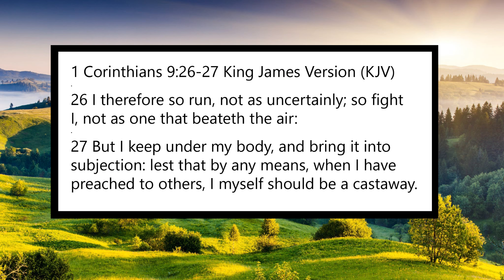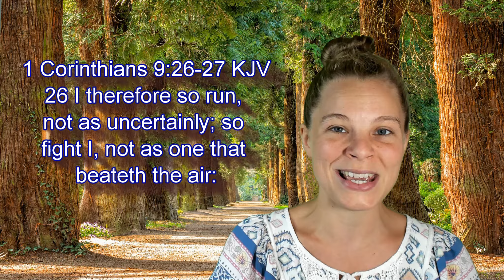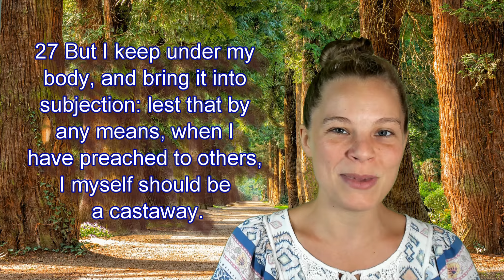1 Corinthians 9:26-27 KJV - Temperance - Scripture Songs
1 Corinthians 9:26-27 King James Version (KJV)
26 I therefore so run, not as uncertainly; so fight I, not as one that beateth the air:

27 But I keep under my body, and bring it into subjection: lest that by any means, when I have preached to others, I myself should be a castaway.